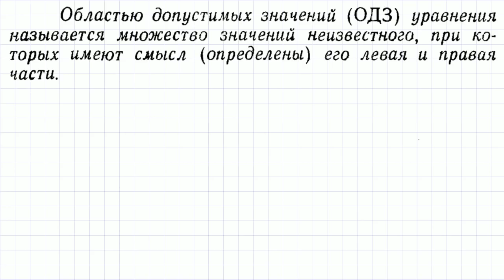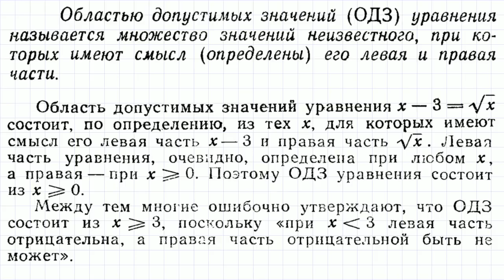Что такое ОДЗ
Кто придумал ОДЗ и что такое ОДЗ?
Определение ОДЗ (область допустимых значений)
Что такое ОДЗ? Определение ОДЗ: Областью допустимых значений (ОДЗ) уравнения называется множество значений неизвестного, при которых имеют смысл (определены) его левая и правая части.